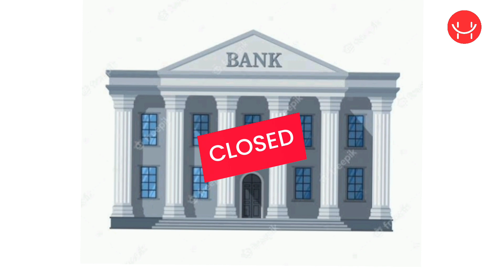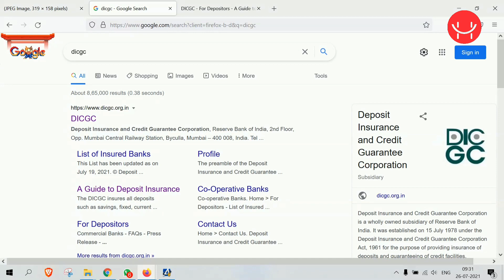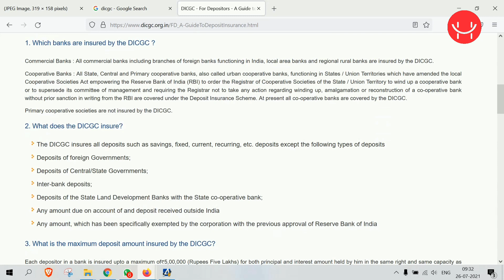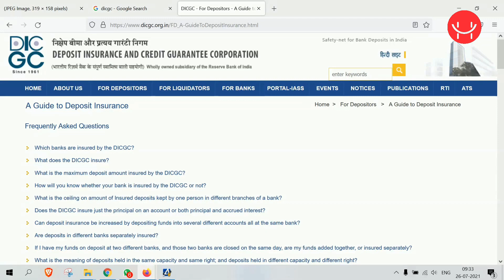How to manage money in bank FD's | What if bank is shutdown | DICGC | Vaasu Challa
Managing Money is More Important than Earning More Money.

డబ్బులు మేనేజ్ చేయటం అనేది ఎక్కువ డబ్బులు సంపాదించటం కంటే ముఖ్యమైనది. మీరు చూస్తూ ఉండి ఉంటారు, కొంతమంది కోట్లు సంపాదిస్తున్న సినిమా Actors డబ్బులు లేవని చెప్పటం, "Kaun Banega Crorepati" లో 5 కోట్లు వచ్చిన వాళ్ళు మళ్ళీ POOR అయిపోవటం. ఇవన్నీ డబ్బులు సరిగ్గా మేనేజ్ చేసుకోకపోవడం వల్లనే